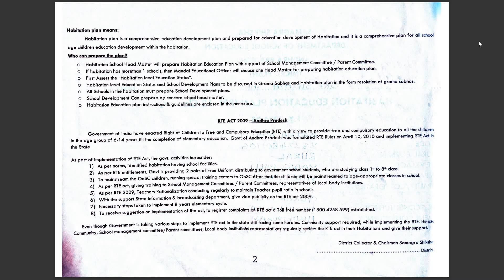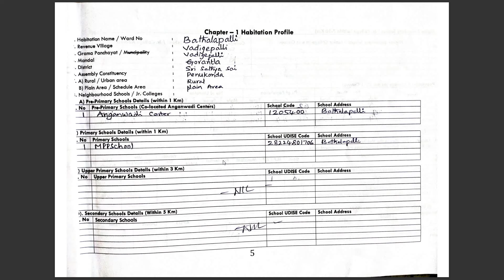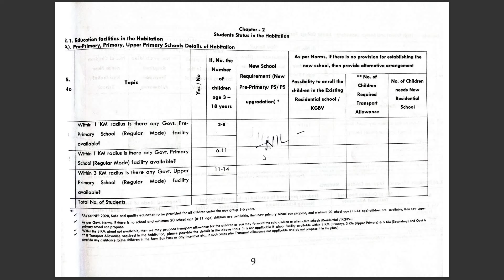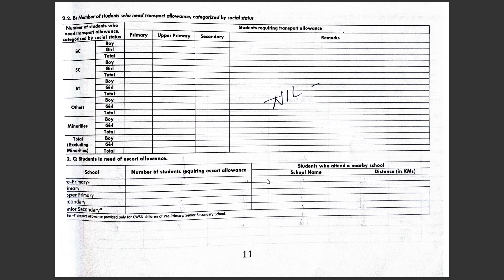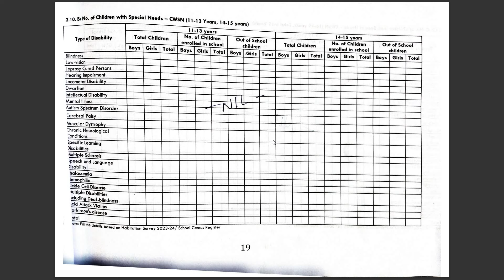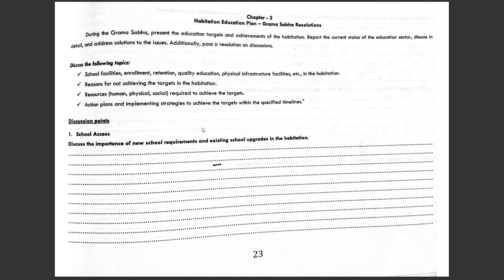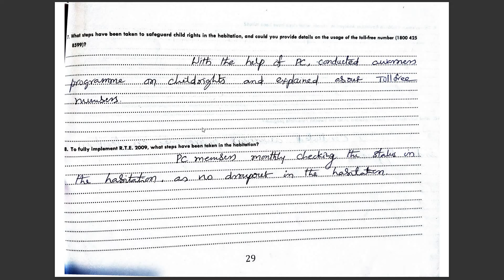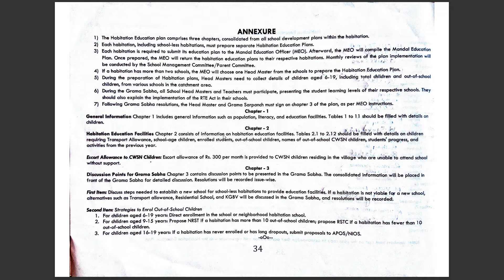HABITATION EDUCATON PLAN#HOW TO FILL HABITATION EDUCATION PLAN#HABITATION PLAN#QUESTIONS AND ANSWERS